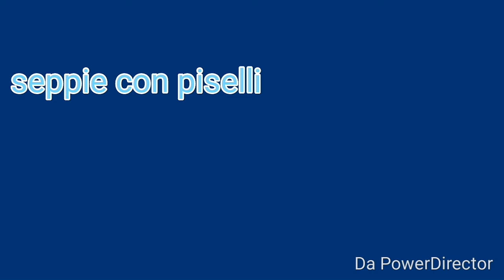Seppie e piselli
Carlo serafini e la sua cucina